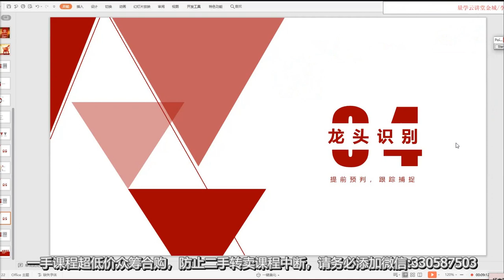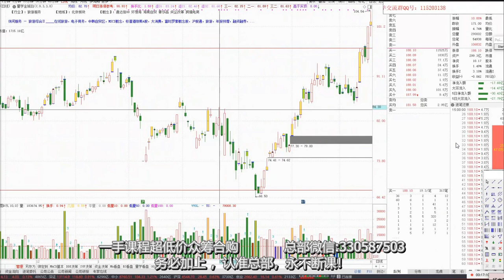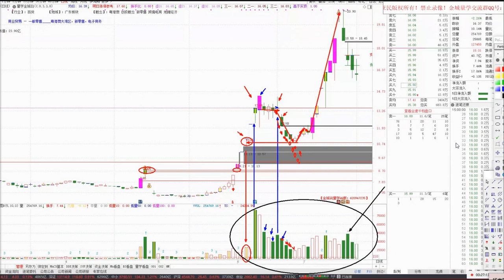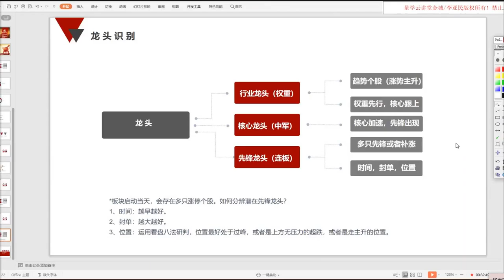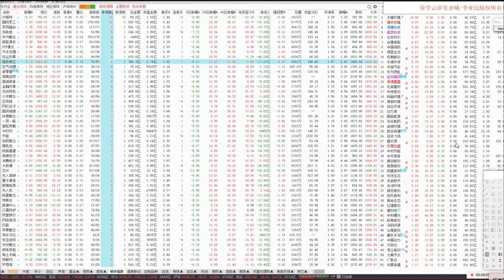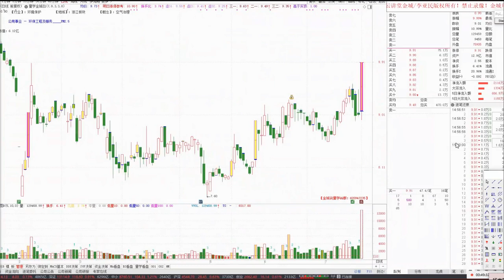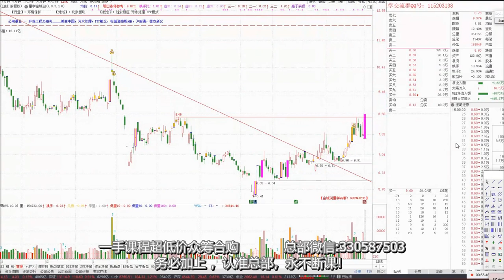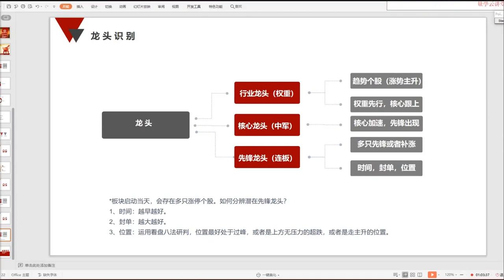量学李亚民10段课之85讲：龙头识别